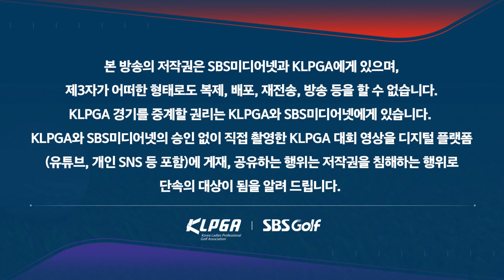[2023 KLPGA] 잘 붙였지만... 아련하게 홀컵을 바라보는 박현경 14번 홀_대유위니아•MBN 1R